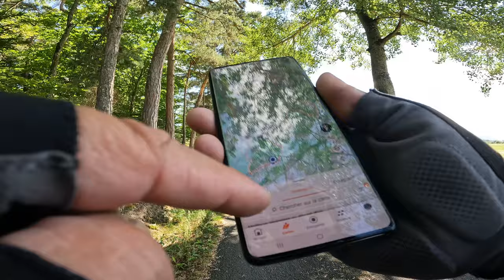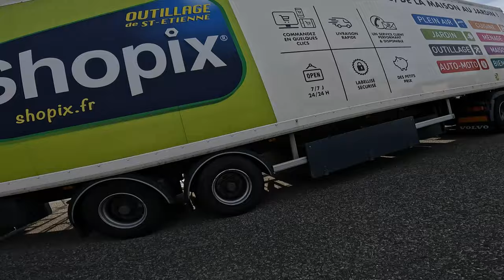Pic la Garde, et j’accompagne Audrey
0:00 intro
34:08 vielles voitures
1:00:08 Je retrouve Audrey